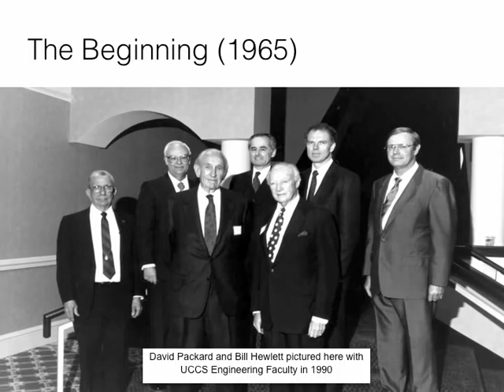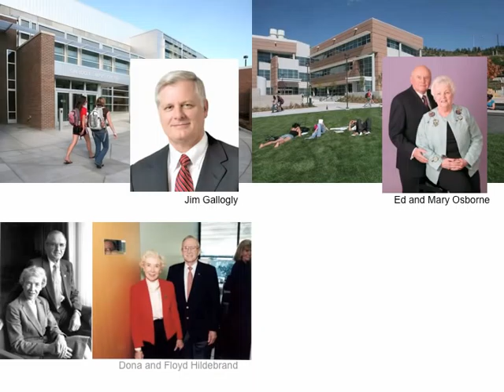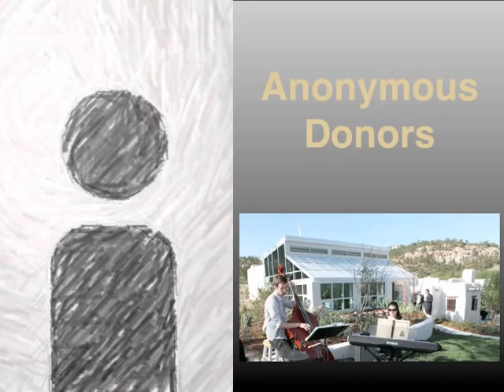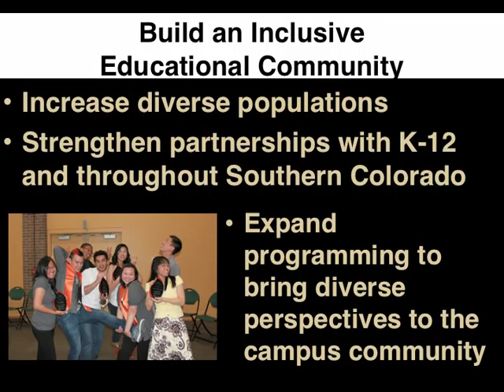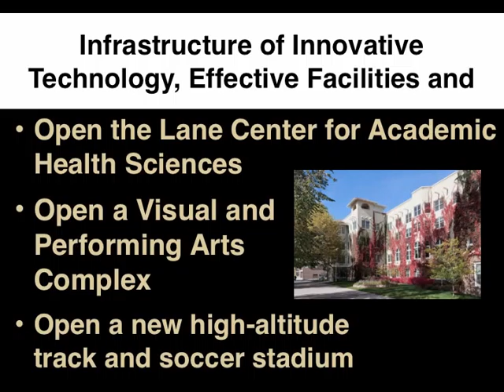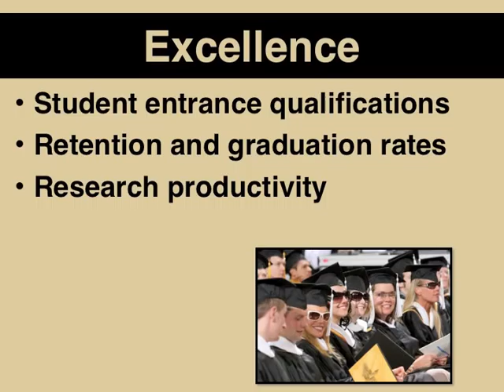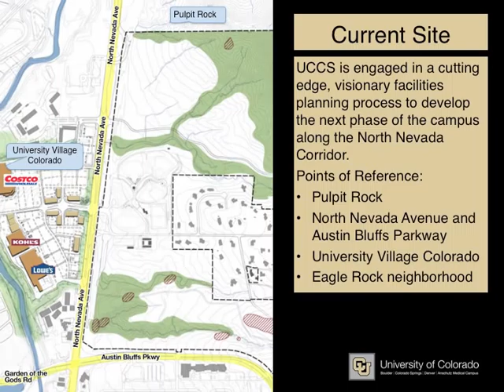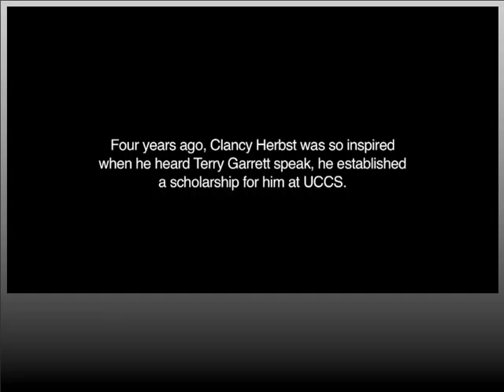UCCS: A University Built by Community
Over the years, your alma mater has grown enormously. From a tiny campus at the end of a dirt road to a university with nearly 10,000 students, UCCS is now recognized throughout the state and nation as an institution of excellence, Hear Chancellor Pam Shockley-Zalabak reflect on this tremendous growth - and plans for the future - in UCCS: A University Built by Community.